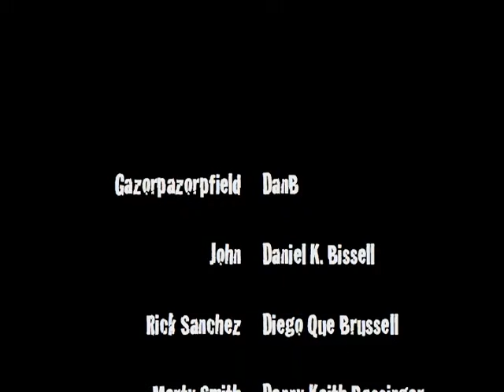DanB Does "Gazorpazorpfield" from "Rick & Morty" (NSFW)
This fandub comes from my favorite scene in my favorite episode from Season One of "Rick & Morty". As a voice chaser and animation nerd, I've had the very same conversation with friends and associates only to have them mostly stare blankly like I might be from another planet. When I dirt saw this, it made me feel like I wasn't alone. Bless you, Justin Roiland and Dan Harmon. Enjoy!